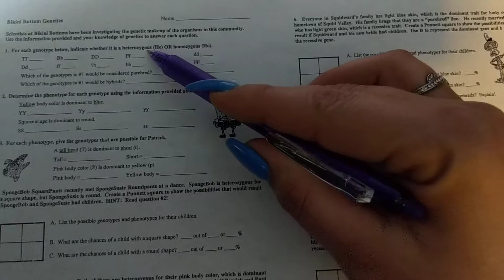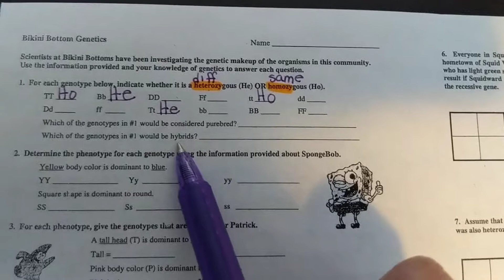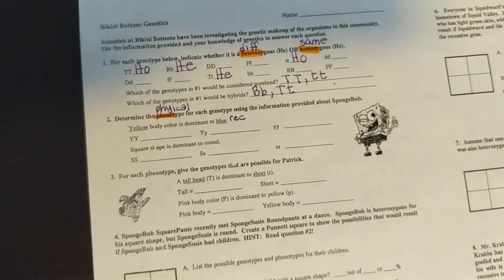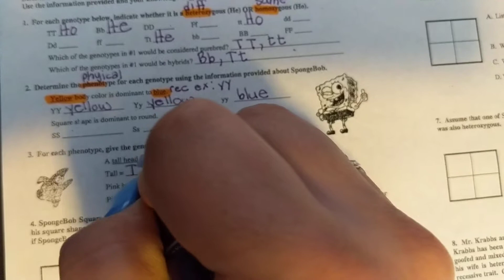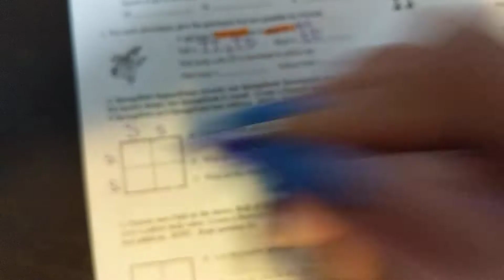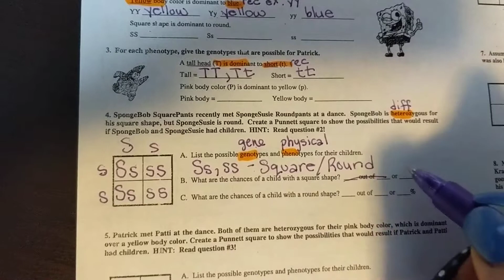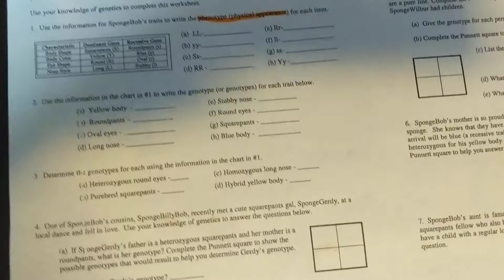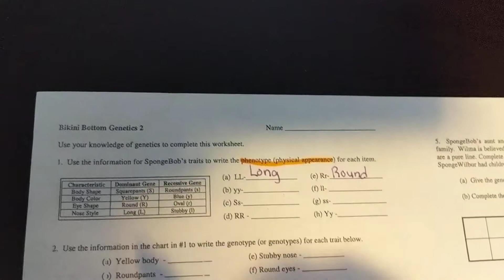Bikini Bottome Genetics Punnet Squares Practice with Ms. H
Bikini Bottom Genetics